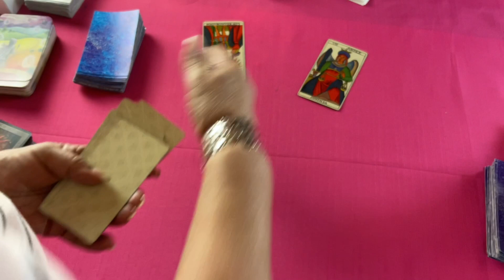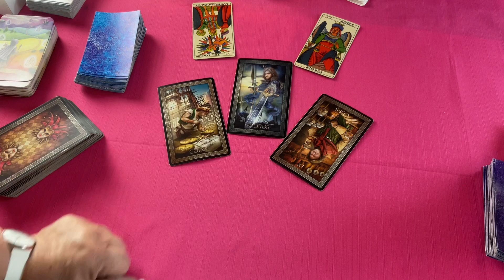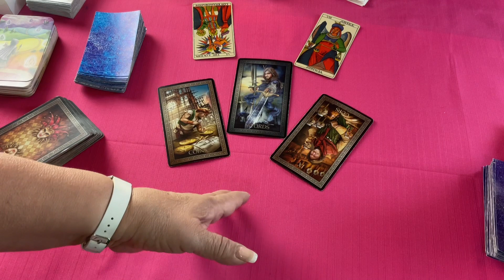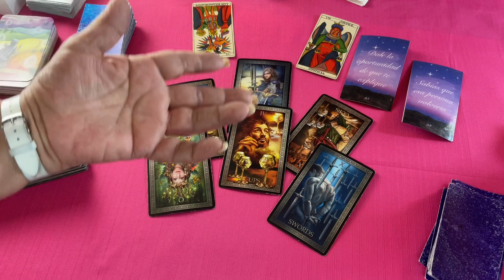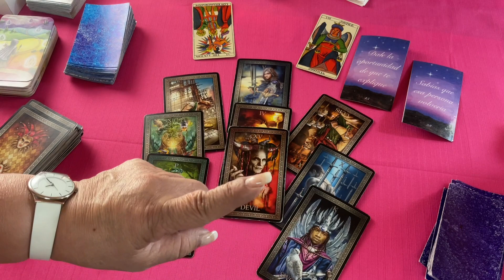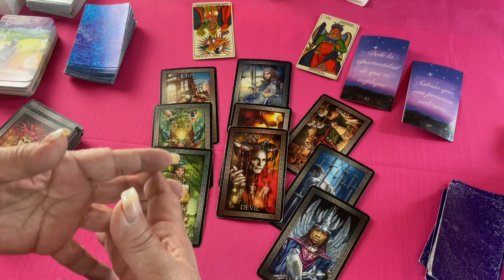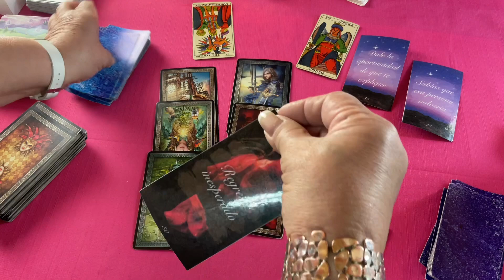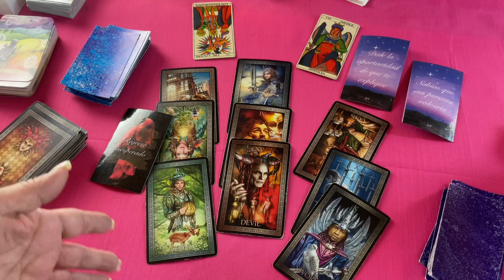VIRGO! SABÍAS que ésto pasaría! VERÁS como todo se alinea! AL FINAL mira lo que pasa!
Tu verás si este tipo de relación te conviene. Verás por qué el tarot te dice todo ésto.

Carmen.